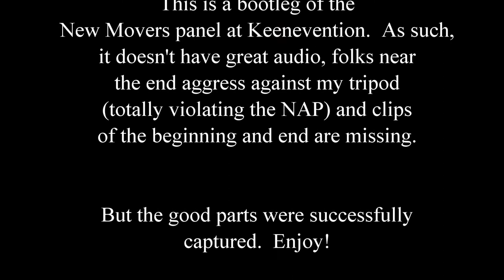Keenevention New Movers Panel (Bootleg)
As a participant in the New Movers panel at Keenevention, Shire Dude mentioned Dogecoin, riled up the crowd and gave some serious straight talk.